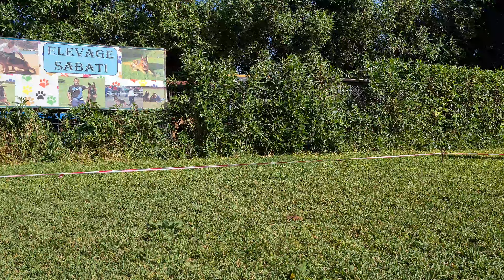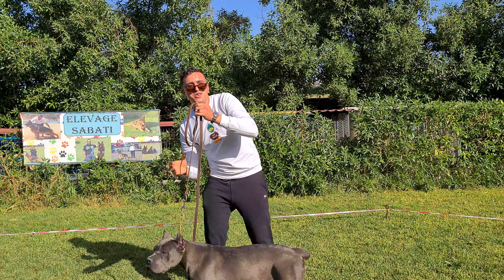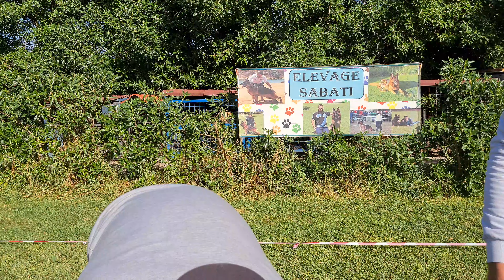عشاق كلاب كانيكورصو إستعدادات ناس مراكش بدر و أحمد وياسين في نادي سبتي سعيد أفريج بيرجي ألمو